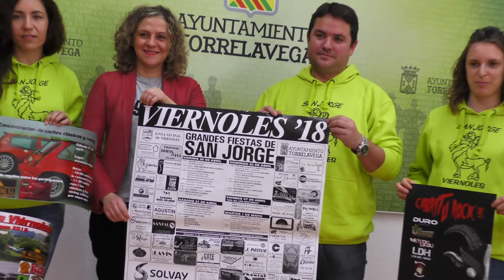PRESENTACION FIESTAS DE SAN JORGE EN VIÉRNOLES 2018